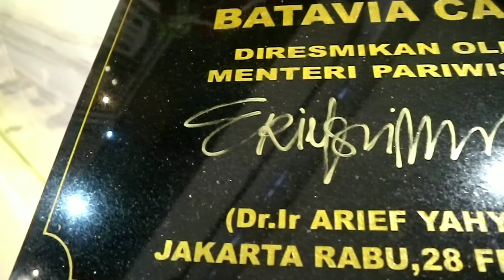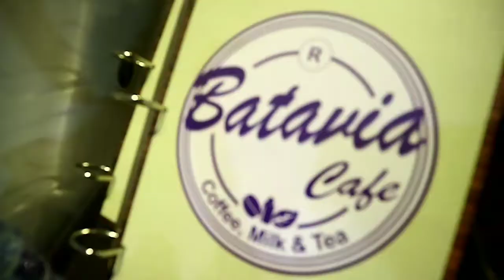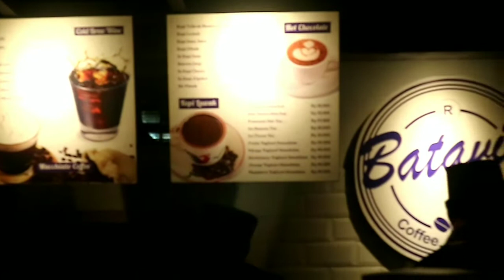pertama kali Cobain Selfie Coffee. Kopi gambar muka kita.Congratulations to Batavia Cafe Lotte Mall.